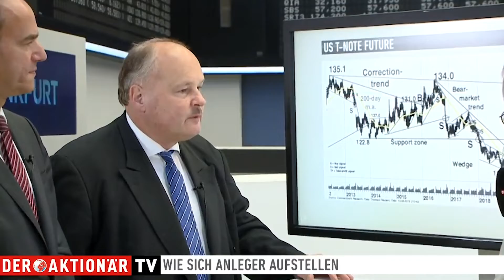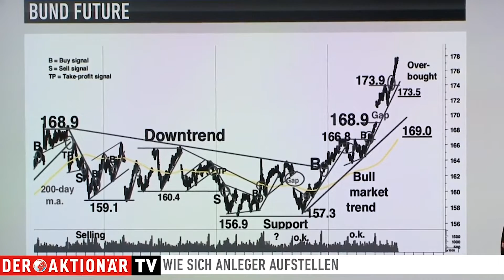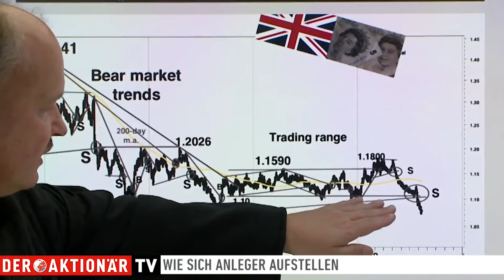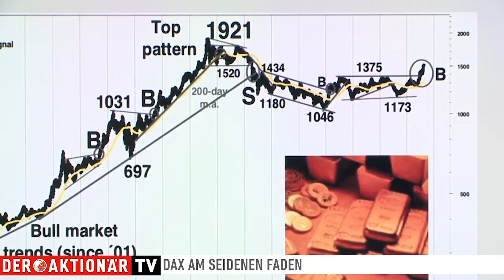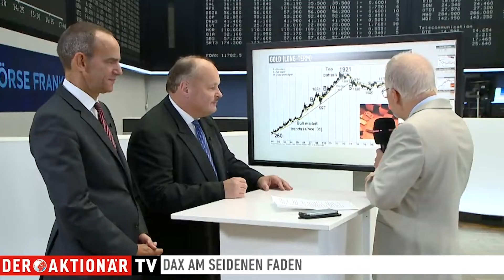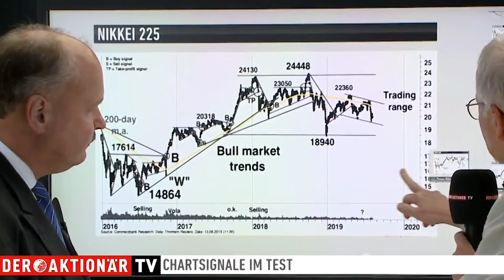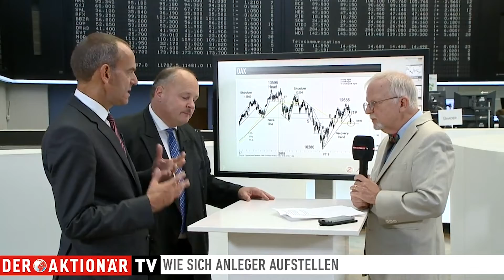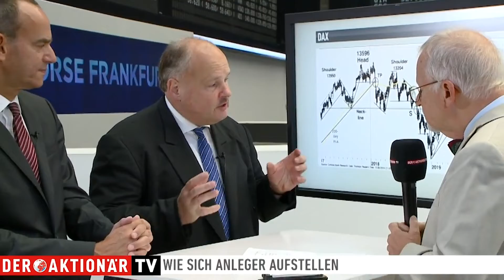Chartsignale: „Angeschlagene Aktien – noch keine Wende“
Bei den Zinsmärkten ist alles klar, die Tendenz weist nach unten. Die Analyse von Bundfuture, Gold, S &P 500, STOXX 600, Nikkei und DAX.

„Die Aktienmärkte kämpfen zwischen dem positiven Impuls sinkender Zinsen und dem negativen Einfluss der schwächeren Konjunktur“, analysiert Achim Matzke, Leiter Technische Analyse der Commerzbank und Indexresearch. Aber er sieht die Märkte angeschlagen, wertet dies aber noch nicht als Baissetrend. Im Falle von Gold ist charttechnisch dagegen alles klar: „Hier hat sich ein neuer Aufwärtstrend etabliert“. Seine Begründung: „Wenn es schon für die Anleihen keine Zinsen mehr gibt und die sogar vielfach negativ sind, können Anleger genauso auf Gold als Sicherheitspolster setzen.“

Thomas Meyer zu Drewer, Leiter von ComStage, verweist auf ETFs, die Goldminenindizes abbilden: „Damit nutzt man den Trend wie mit einem Hebel.“